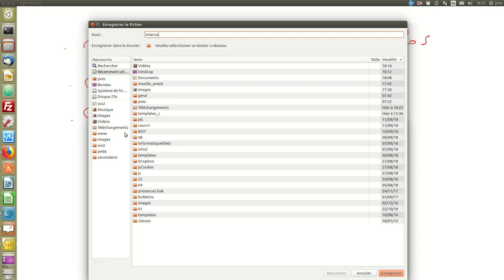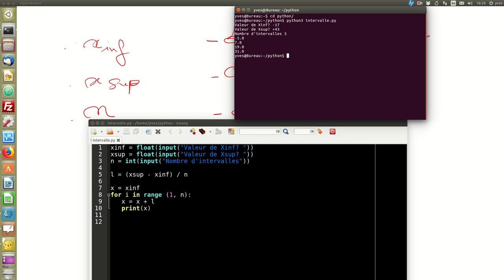Découper un intervalle en n parties égales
Description de la méthode et programmation en langage Python